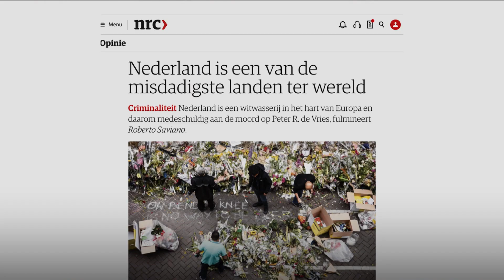Waarom criminele organisaties zich graag in Nederland vestigen | Roberto Saviano | Buitenhof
Journalist Roberto Salviano noemt Nederland een piratennest voor de maffia. Het financiële systeem in Nederland is ideaal om crimineel geld wit te wassen. Hierdoor is de Nederlandse staat is volgens Saviano verantwoordelijk voor de moorden op advocaat Derk Wiersum en Peter R. de Vries.

Saviano wordt al jarenlang bedreigd door de maffia. Hij moest onderduiken en leeft nu permanent met politiebewaking.

Deze video komt uit de uitzending van Buitenhof op 29 augustus 2021